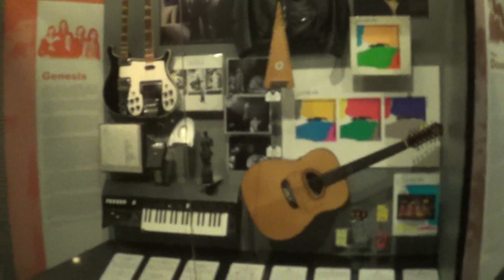Rock and Roll Hall of Fame 4 (Genesis)